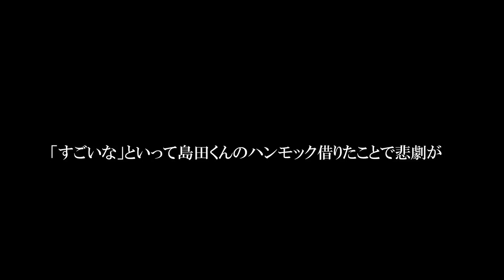ちびダビキャンプデビュー【2家族のファミキャンバンガロー泊】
おかげさまで「ちびダビ」キャンプデビューです、ダビドチェロキーも完成ということで、ベアーズ島田キャンプ家族と一緒に、さすがにデビューなので今回はバンガロー泊、タープ張って楽しい食事もハプニングが汗　ファミリーキャンプは2家族の方が楽かもですね、お互いに見れるので

じゅんいち達と山を開拓時々キャンプしよう
【じゅんいちダビッドソンのキャンプ村】
オンラインサロン何してるか語ってます

じゅんダビ新書籍「細かいことを気にしない　へたキャン入門」
なんかめっちゃ絶賛発売中なんです🤣
アマゾン⇒

相変わらずこちらも売れてます⇒「へたキャンごはん」

【ちゃんねるダビッドソンステッカーなど】👈お手軽！全員買ってねｗ

→こちらも！Instagram
0204junich_davidson_official